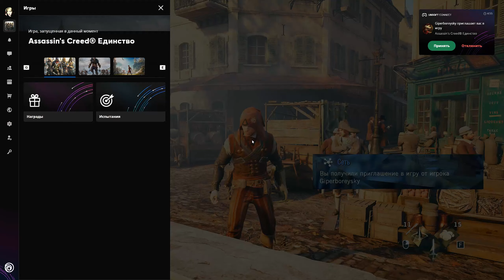Assassin's Creed: Unity #13 кооператив с Гипер Борейским ТРАНСПОРТИРОВКА МИРАБО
На этот раз мы решили тряхнуть стариной и вспомнить прекрасный Париж времён французкой революции. Первое прохождение было 5 лет назад и есть в плейлисте на канале.
Assassin's Creed® Unity / Единство / прохождение кооперативных миссий на ПК.